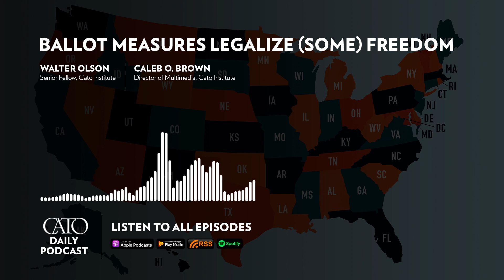Ballot Measures Legalize (Some) Freedom | Cato Daily Podcast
Ballot Measures Legalize (Some) Freedom

Featuring Walter Olson and Caleb O. Brown

Voters in various states chose to legalize drugs, nullify labor regulations, and turn away tax hikes at the ballot box. Walter Olson details some of the initiatives on state ballots in 2020.

You can support the Cato Daily Podcast and the Cato Institute by becoming a Podcast Sponsor.